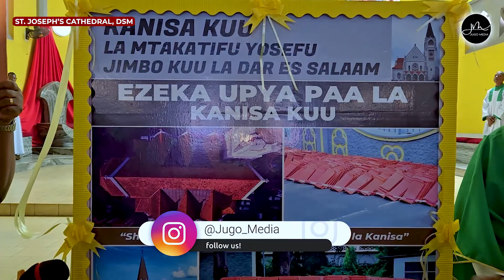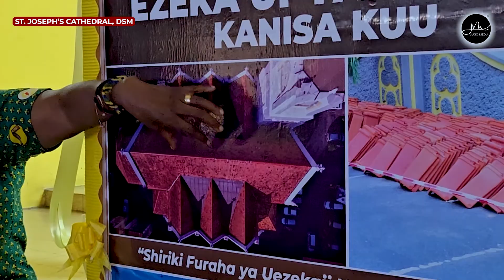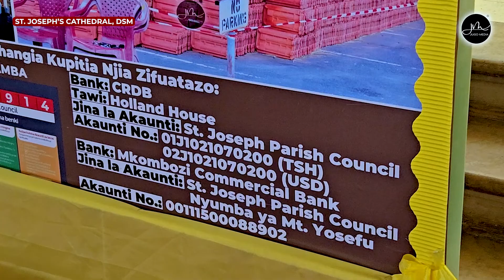Kanisa Kuu Mt.Yoseph Jimbo Kuu DSM Wazindua Ujenzi wa Uezekaji wa Paa Jipya la Kanisa Kuu.